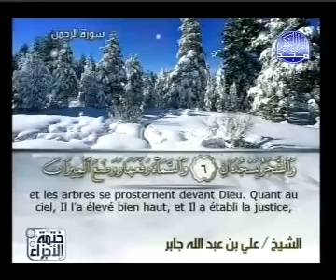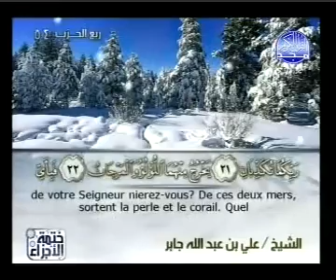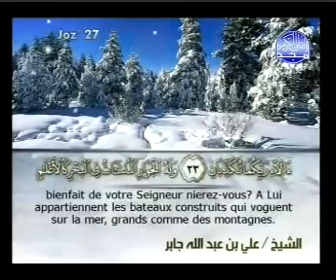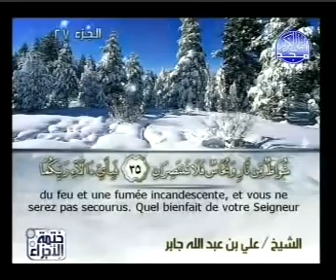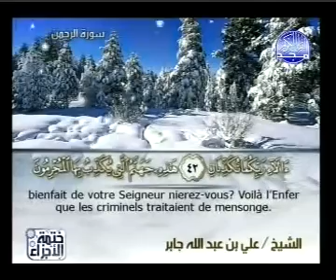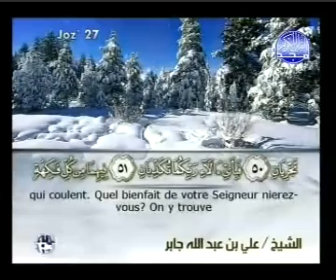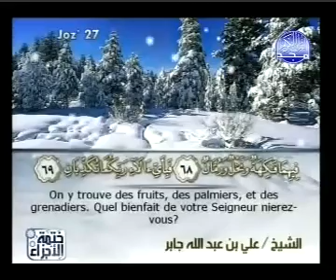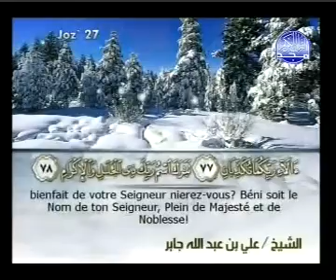Islam - Coran | Sourate 55 | AR-RAHMAN (LE TOUT MISERICORDIEUX) | Arabe sous-titré Français/Arabe